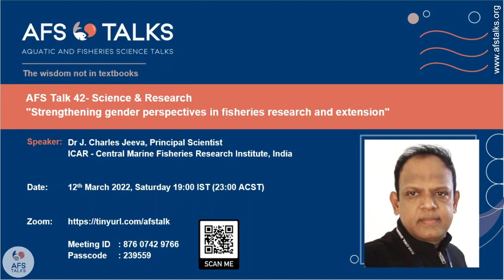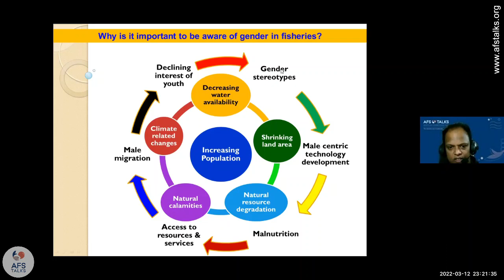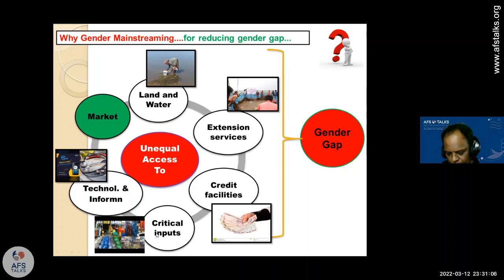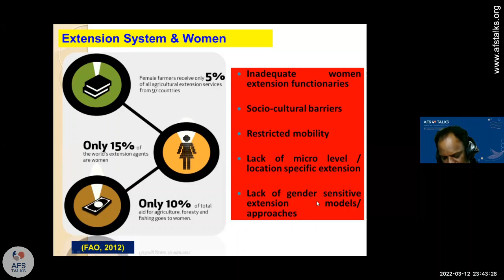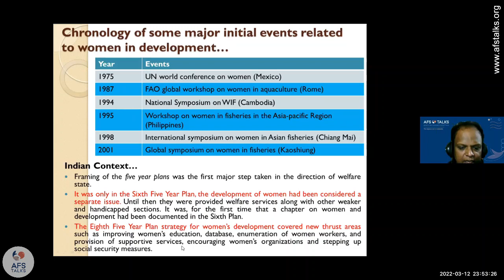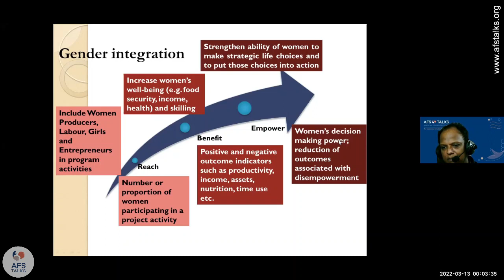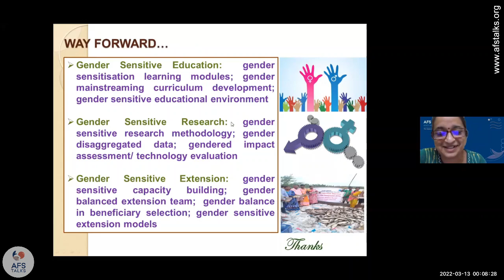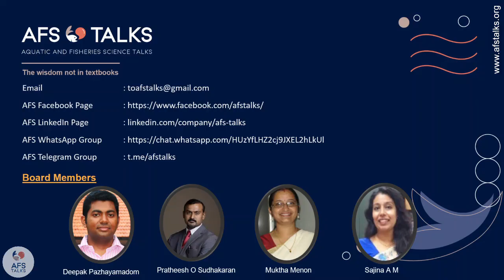AFS Talk 42: Strengthening gender perspectives in fisheries research and extension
Gender issues in fisheries: A holistic view

Event: AFS Talk 42
Date: 12th March 2022 (Saturday)
Time: 19:00 hrs IST (23:00 hrs ACST)

Speaker: Dr J. Charles Jeeva, Principal Scientist
ICAR – Central Marine Fisheries Research Institute, India

Topic: “Strengthening gender perspectives in fisheries research and extension”

This talk covers the subject of gender issues in fisheries, strategies for gender mainstreaming and the need for the strategic alliance of research, extension and policy interface for strengthening gender perspectives in fisheries research and extension.